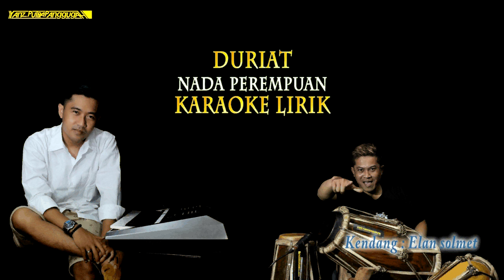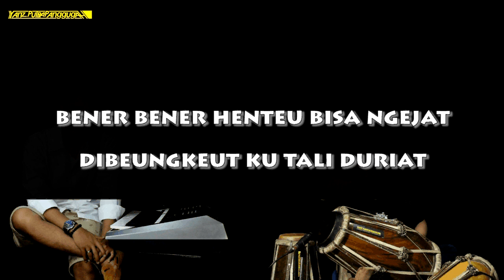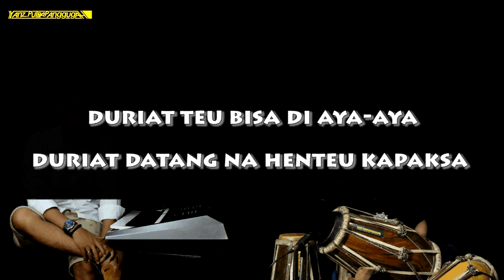Duriat karaoke lirik (nada perempuan) - putra panggugah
Dipopulerkan oleh: Darso
Cipt: Doel sumbang
Kendang: Elan solmet

Hurip sunda !!!